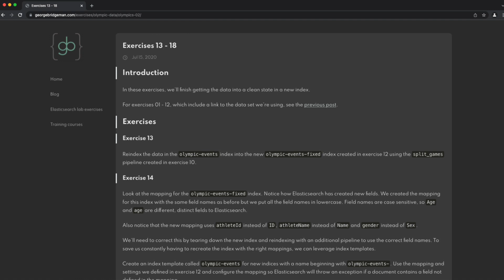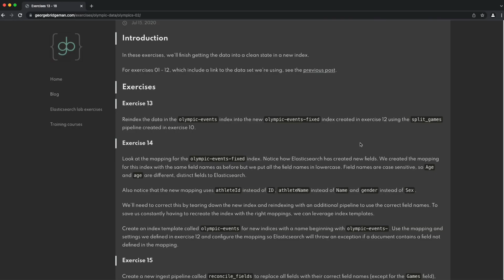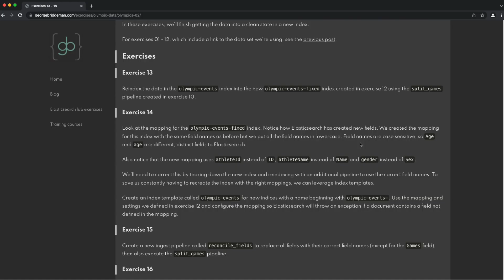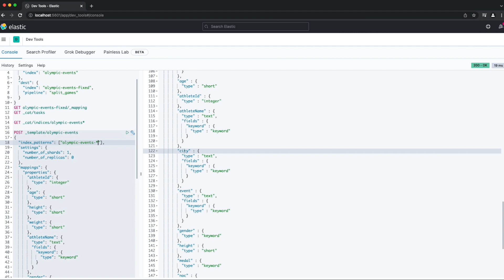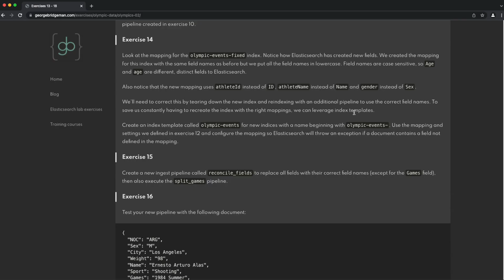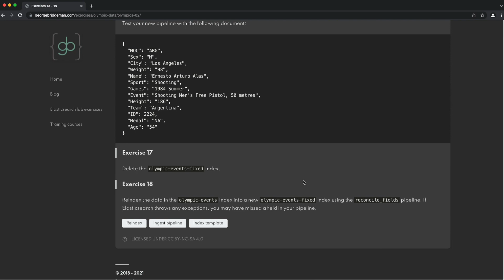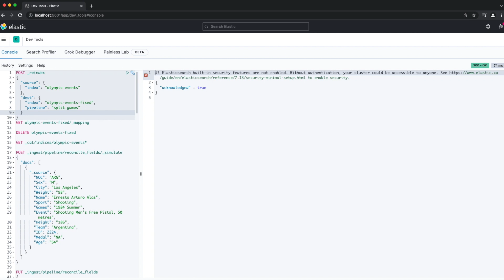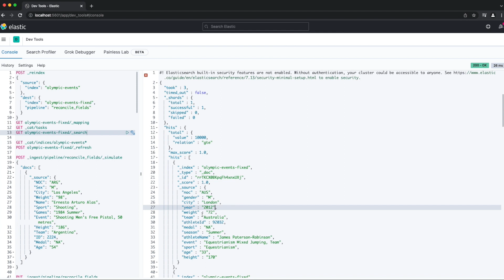Elasticsearch lab exercises Part 2 - exam practice and learning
Are you attempting the Elastic Certified Engineer exam, or learning Elasticsearch?

I created a series of exercises - similar to those in the Elastic Certified Engineer exam - for you to use as practice for the exam, or just to help you learn Elasticsearch.

I recently reviewed the tasks to make sure they're still useful, and recorded myself going through some of them. I also discuss some of the changes to the curriculum that were made in July.

I go through some exercises on mappings, ingest pipelines, index templates, and deleting an index.

My free course on the fundamentals of Elasticsearch architecture and shards